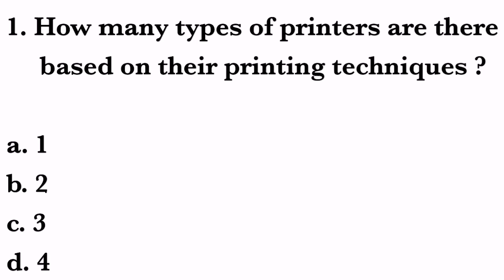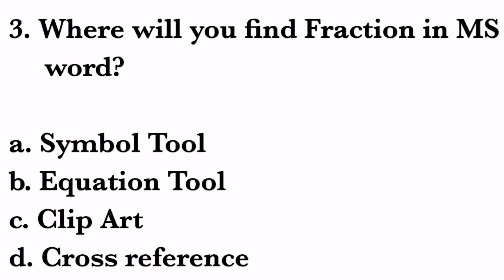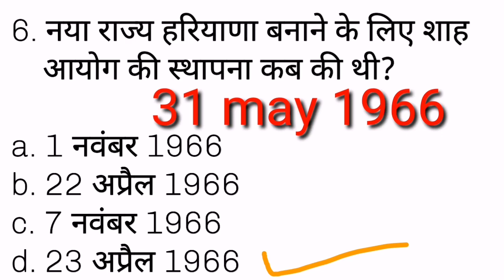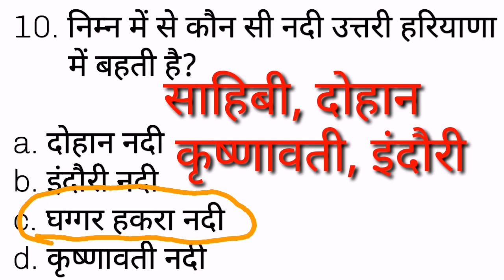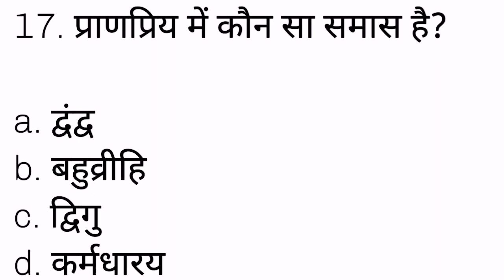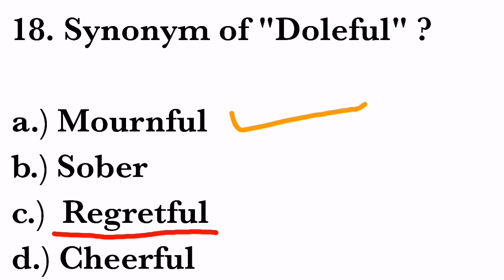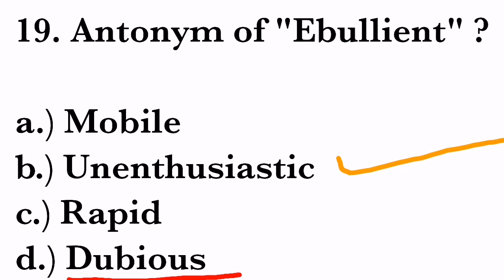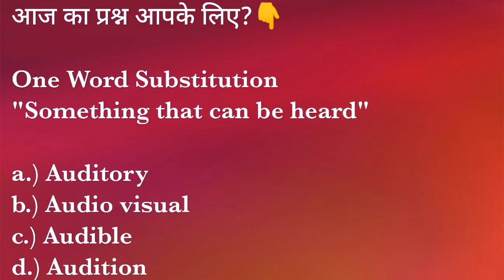20 Questions Quiz For HSSC | GRAM SACHIV | POLICE | HSSC GK VIDEO | Daily Quiz - 73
HSSC Preparation | Haryana Police 📚✏